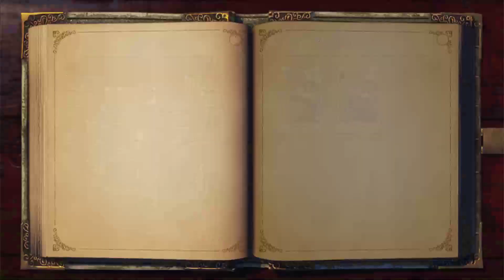Fable Anniversary Lets Play #1 Rush this training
Lets play one of my favorite games